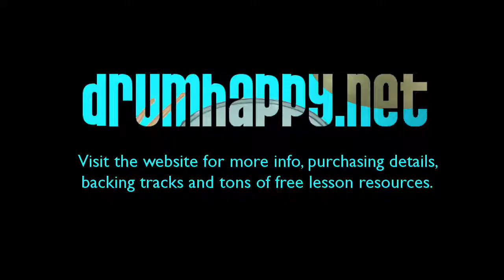Old School - Dan Slater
From the book 'Creative Drumming Made Simple', available and distributed through Hal Leonard.